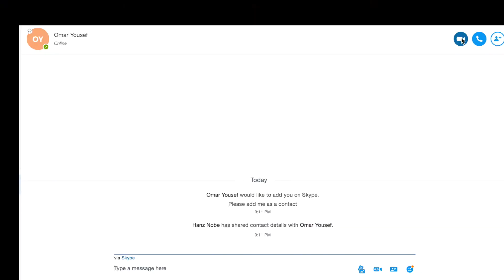Omar Yousef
Hanz Nobe Vlog 39|Omar Yousef

Getting a guitarist from back home to work on Kalana Celeste's album

Hanz Nobe is a music producer from Houston, now based in New York City, documenting his journey into the music industry.